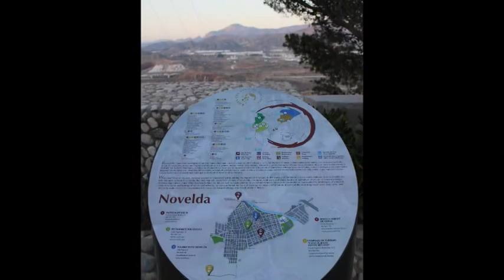Novelda und die kleine Sagrada Familia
Wir haben uns im Landesinneren Novelda und die Umgebung mit der hübschen Kathedrale und der Salzwüste incl Salzseen angeschaut.